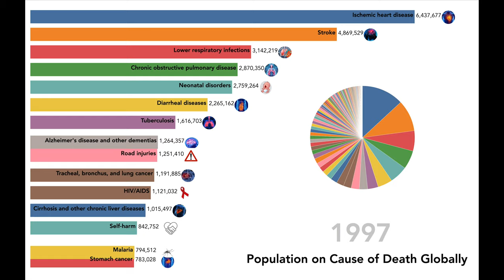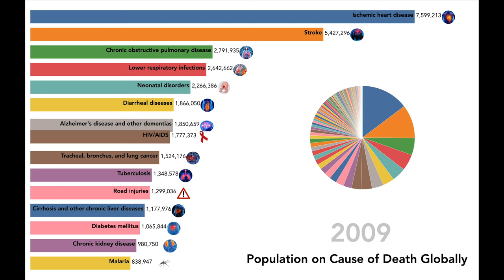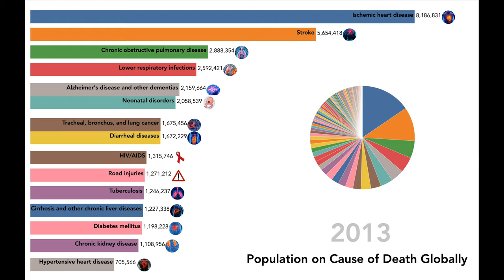Population on Cause of Death Globally | What caused their death?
Data sourced by IHME.

This video visualizes historical top causes of population death.

Recently novel coronavirus topped news headlines. Even it broke out so rapidly, please don't panic about it. Wish the ones who suffer from the illness can get better soon.